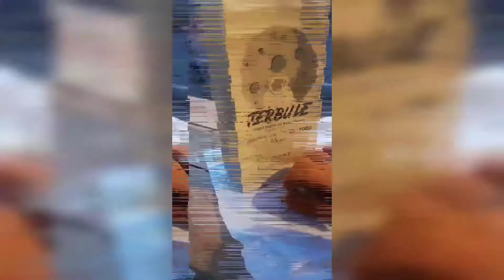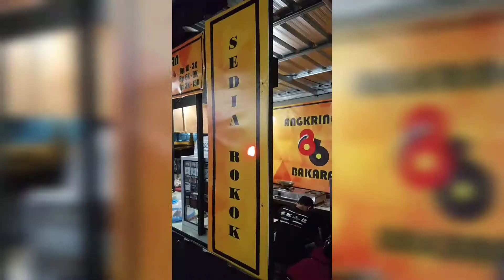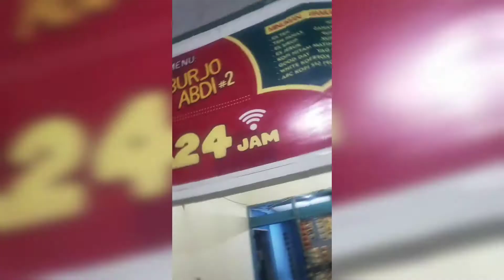Kuliner murah bikin gaul di Semarang Nyummy #1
Nyummy adalah konten kuliner Nyamleng dan Yummy, jalan jalan kuliner yang asik, dengan canda, bisa buat nongkrong dan bergaul bareng temen-temen.

Episode ini di Terbule (Terang bulan enak)&Kedai Bancar di Jatingaleh, Pujasera Sama Kamu & Angkringan Bakaran 86 di Banyumanik, dan Burjo Abdi 2 di Peleburan. Lokasinya di Semarang ya Guys.